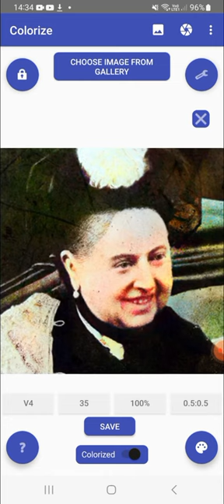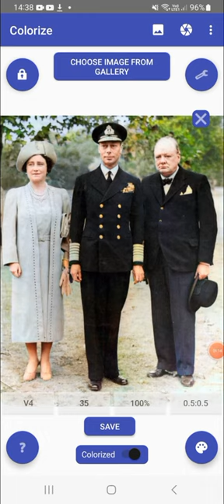black and white photos to colour